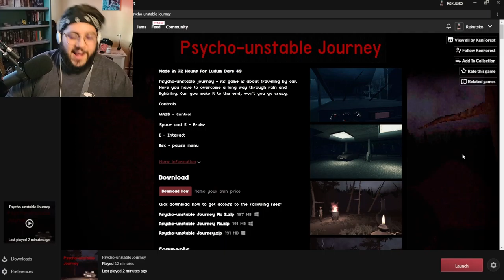Psycho-Unstable Journey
What the hell even happened.